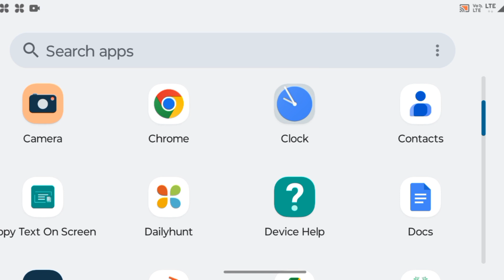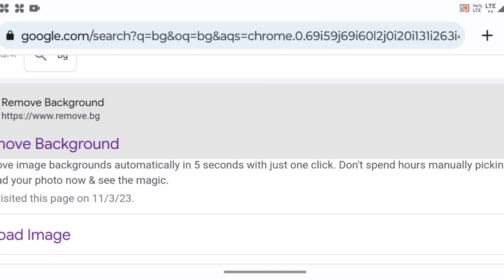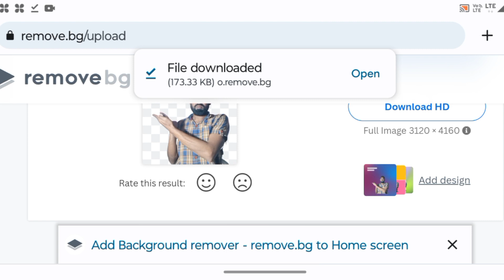mobile phone se photo ka background kaise change kare || सिर्फ 1 मिनट में 🔥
photo ka background kaise change
kare kinemaster
photo ka background black kaise
kare
photo ka background colour kaise
change kare
photo ka background kaise blur
kare
kare laptop me
kare lightroom
photo background change mobile
app
kare paint me
white background photo editing
how to change photo background
in photoshop
mobile phone se photo ka
background kaise change kare
mobile se photo ka background
kaise change kare
mobile me photo ka background
kaise change kare
mobile se photo background kaise
change kare
mobile par photo ka background
kaise charnge kare
photo background kaise change
kare mobile se
mobile se passport size photo ka

I'm on Instagram as @anuj70853. Install the app to follow my photos and videos.